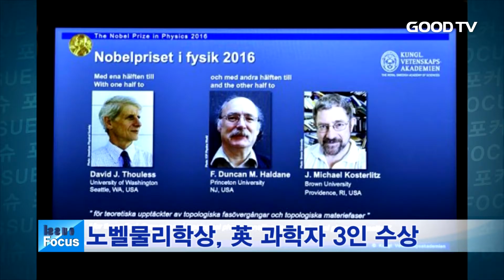[GOODTV NEWS 20161005] 이슈 포커스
오늘의 사회이슈를 김민정 기자가 종합해드립니다.

오늘의 이슈포커스 김민정입니다.

1. 우리나라의 '그림자금융'이 천600조원을 넘어섰다는 주장이 제기됐습니다. 그림자금융은 투자은행이나 사모펀드처럼 은행과 비슷하게 자금을 조달하거나 공급하면서도 중앙은행이나 금융당국의 규제를 받지 않는 금융회사를 말합니다. 국회 기획재정위원회 소속인 더불어민주당 김태년 의원은 국내 그림자금융이 지난해 말 현재 천662조원으로 2014년 말보다 11.9 늘었다고 밝혔습니다. 이에 대해 이주열 한국은행 총재는 "한국의 그림자금융이 선진국에 비해 규모가 크진 않지만 상호 연계성이 높아 위험 요인이 커지고 있다"며 이를 계속해서 점검하겠다고 말했습니다.

2. 올해 노벨물리학상은 물질의 특이한 상태 및 위상문제를 연구한 영국인 과학자 3명이 수상하게 됐습니다. 스웨덴 왕립과학원 노벨위원회는 물질의 위상 상전이 단계에 관한 이론적 발견을 한 데이비드 사울레스 미국 워싱턴대 교수, 덩컨 홀데인 프린스턴대 교수, 마이클 코스털리츠 브라운대 교수를 올해 물리학상 수상자로 선정했다고 밝혔습니다. 노벨위원회는 이들이 "위상적 상전이와 물질의 위상적 상을 이론적으로 발견한 공"을 세웠다고 설명했습니다. 수상자들에게는 한화로 약 11억 원의 상금이 주어지며, 시상식은 12월 10일 열립니다.

3. 법원이 강제로 정관•  낙태 수술을 받은 한센인들에 대해 국가가 배상해야 한단 판결을 내렸습니다. 서울고법 민사26부는 한센인 203명이 정부를 상대로 낸 손해배상청구 소송의 항소심에서 1심과 같이 원고 일부승소로 판결했습니다. 위자료는 1인당 2천만 원으로 책정했습니다. 앞서 1심 재판부는 강제 정관 수술 피해자들에게 3천만원씩, 낙태 피해자들에게 4천만원씩 배상하라고 판결했는데요. 소송을 대리한 변호사는 국가의 불법행위 책임을 인정하면서도 위자료 액수를 감액한 것은 사법부의 인권에 대한 인식이 부족한 것"이라며 대법원에 상고하겠다는 뜻을 밝혔습니다.

4. 아파트 경비원, 학교 당직 근로자 등 '감시•  단속' 업무에 종사하는 사람들의 근로시간과 휴게시간이 앞으로는 엄격하게 구분됩니다. 고용노동부가 발표한 가이드라인에 따라선데요. 휴게시간 중이라도 '제재나 감시•  감독 등에 의해 근무장소에서 강제로 대기하거나 돌발상황 수습을 위해 대응한 시간은 모두 근로시간으로 인정됩니다. 휴게시간은 '근무장소에서 쉬더라도 근로자가 스스로 휴게장소를 선택하는 경우', '사용자의 지휘•  감독에서 벗어나 자유로운 이용이 가능한 시간' 등으로 규정했습니다. 고용부는 아파트단지와 경비용역업체에 가이드라인을 배포할 계획입니다.

5. 유럽의회가 파리기후협정 비준동의안을 가결 처리했습니다. 비준동의안은 표결 결과 찬성 610표, 반대 38표, 기권 31표로 통과됐습니다. 이로써 유럽연합 28개 회원국은 파리기후협정을 비준하기 위한 모든 절차를 마친 셈입니다. 파리기후협정은 온실가스 배출을 줄여서 전 세계 기온을 섭씨 2도 범위 내에서 유지하자는 내용을 담고 있습니다. 이번 협정은 오는 11월 모로코에서 개최되는 기후 관련 회의에서 정식 발효될 것으로 전망되고 있습니다. 한편, 한국은 아직 파리기후협정을 비준하지 않았으며 정부가 비준동의안을 국회에 제출해 놓은 상탭니다.

GOODTV NEWS 김민정입니다.

* 시청방법
- IPTV: KT olleh TV 234번, SKB Btv 552번
- 케이블: 티브로드 224번, CJ헬로비전 703번, 딜라이브(씨앤앰) 702번, HCN(서울) 545번